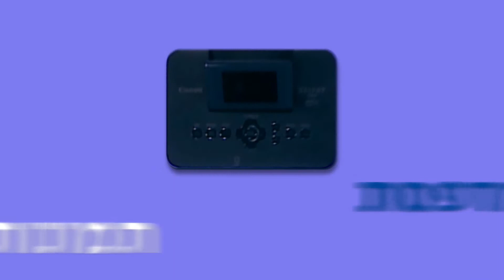בזק/מדיו - מדפסת חכמה